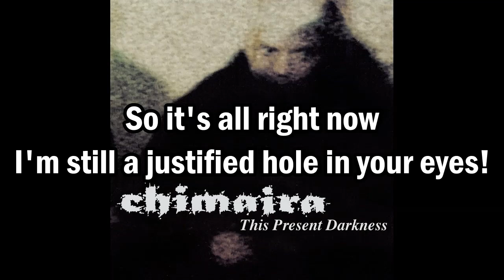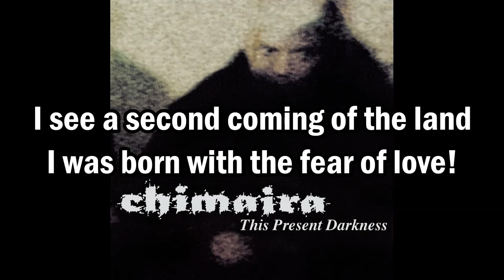CHIMAIRA - EMPTY (Lyric Video)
Artist: Chimaira
Song: Empty
EP - This Present Darkness
Year: 2000
Country: USA
Band members:
Mark Hunter – vocals
Rob Arnold – guitar
Jason Hager – guitar
Andols Herrick – drums
Andrew Ermlick – bass